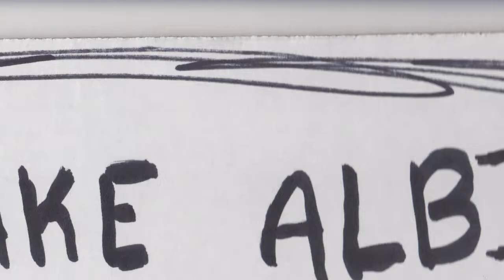Jake Albi's New EP "Theatrics" is OUT NOW